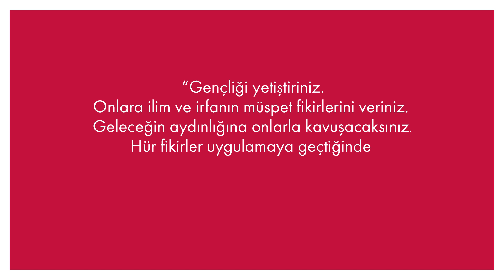19 Mayıs Atatürk’ü Anma Gençlik ve Spor Bayramımız Kutlu Olsun!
Atatürk’ün bizlere bıraktığı miras, gençlerin fikirleri, vizyonları ve enerjileriyle daima yaşamaya devam edecek!

MZV-MEF YetGen 21. Yüzyıl Yetkinlikleri Farkındalık Programı'na katılan 500 öğrenci ve 30 liderimizi temsilen videomuzda yer alan tüm MZV-MEF YetGen öğrencilerine teşekkür ederiz.
19 Mayıs Atatürk’ü Anma Gençlik ve Spor Bayramımız Kutlu Olsun!

19 Mayıs 1919’da
Bir ışık yandı
Ve bizi bugünlere taşıdı.

Biz gençler
Atatürk’ün izinden giderek

Fikirlerimiz
Vizyonumuz
İnancımız
Ve enerjimizle

Ülkemizi
Her alanda
İleriye götüreceğimize

Söz veriyoruz!